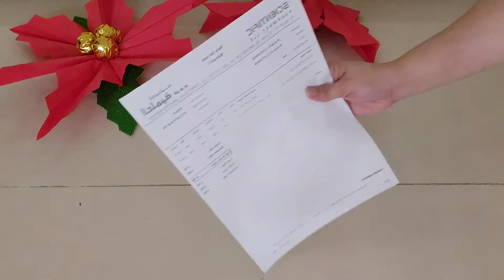Poinsettia | CHRISTMAS DECOR USING CARTOLINA | DIY | Inday bangs